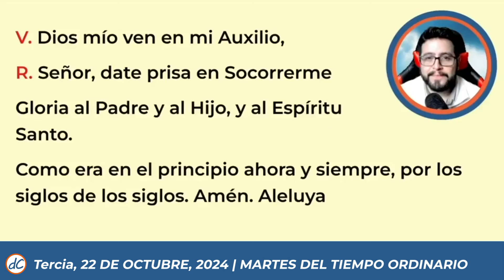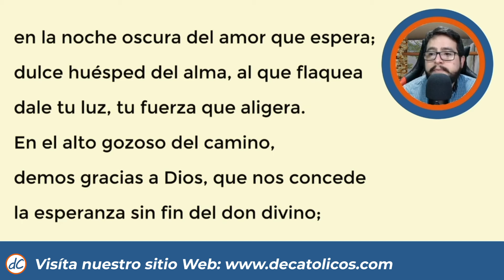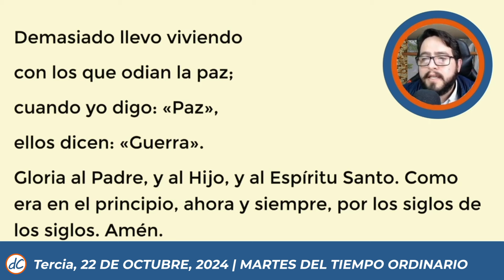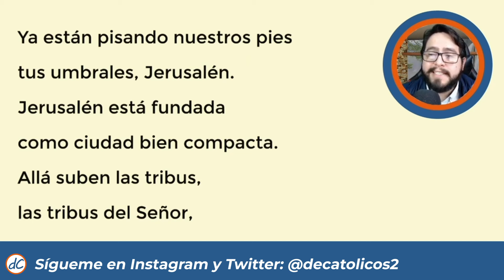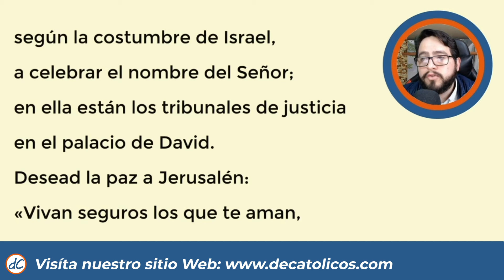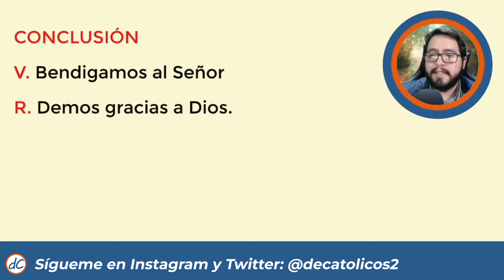🌼HORA TERCIA DE HOY 22 de Octubre de 2024 | Oración de media mañana🙏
★★🙌HORA TERCIA DE HOY 🙌 | Liturgia de las horas de hoy Oración de medio dia de  22 de Octubre de 2024

Tercia de hoy, hora tercia de hoy, hora tercia liturgia de las horas, hora tercia del dia de hoy, hora tercia hoy, liturgia de las horas, oracion de media mañana, oracion de tercia de hoy, oficio divino, hora intermedia, oremos juntos